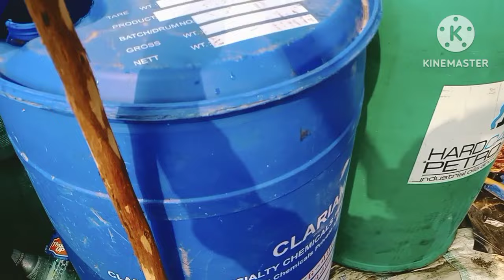भू प्रहरी और भू मित्र का sister'culture गुड़ और चावल के मांड से